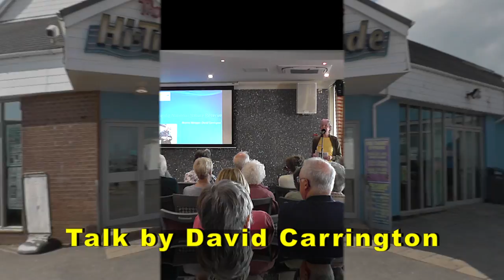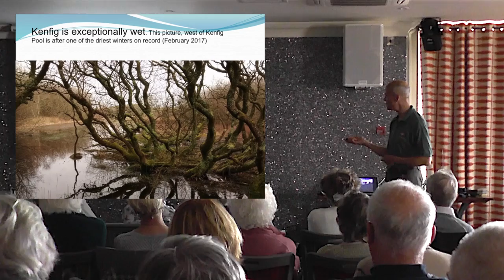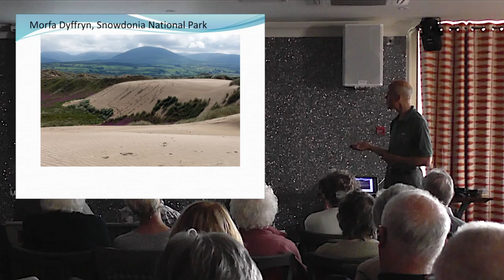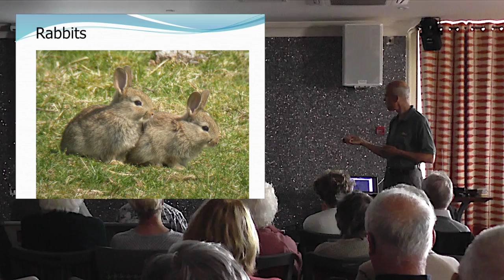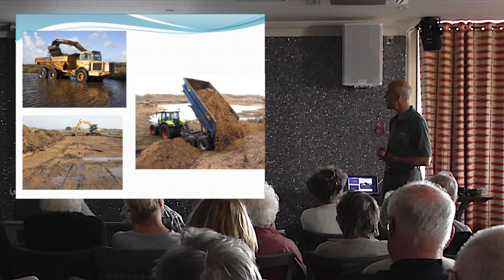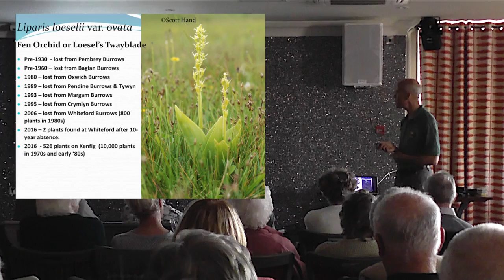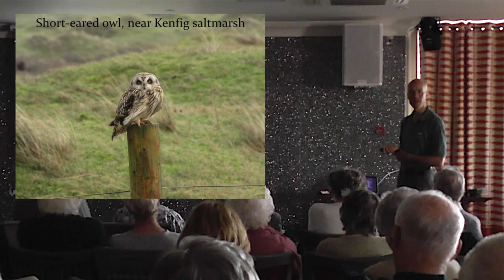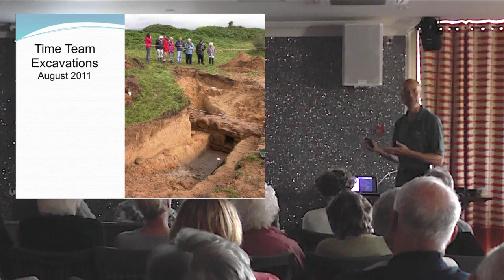The Wonders of Kenfig National Nature Reserve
Talk by David Carrington